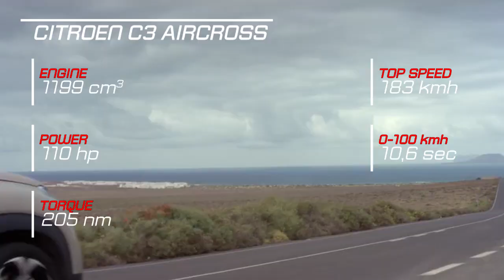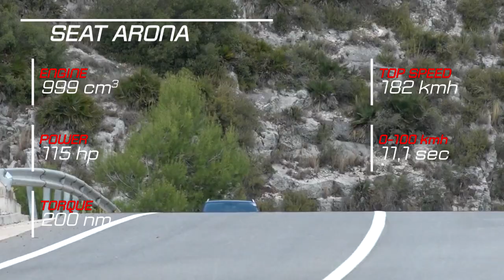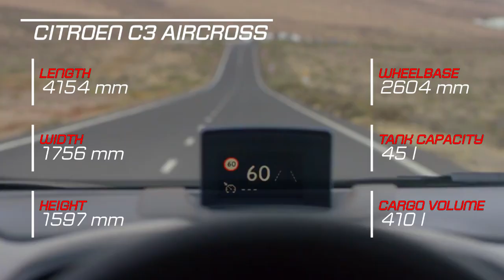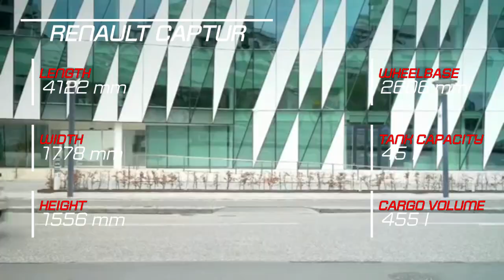Citroen C3 Aircross vs Hyundai Kona vs Kia Stonic vs Renault Captur vs Seat Arona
Official Soundtrack / Music by Hans Zimmer & Tom Holkenborg a.k.a JUNKIE XL Description Inspiration: Position Music - Aberration Remake and Edit By Ender Güney